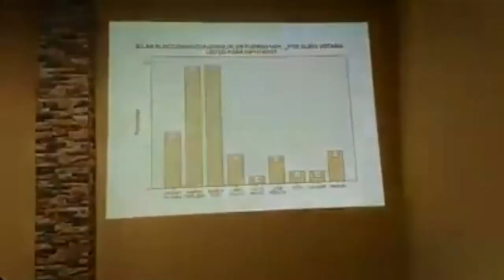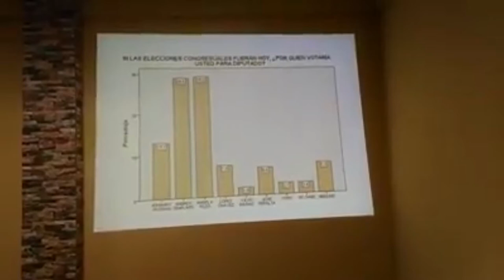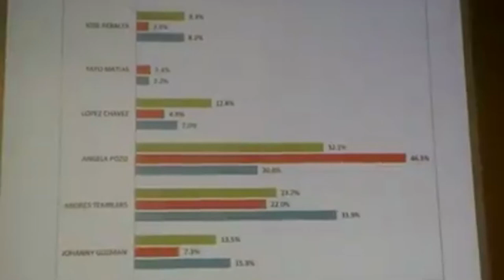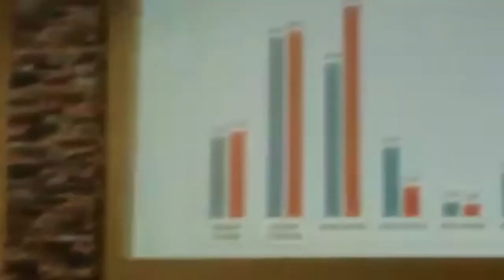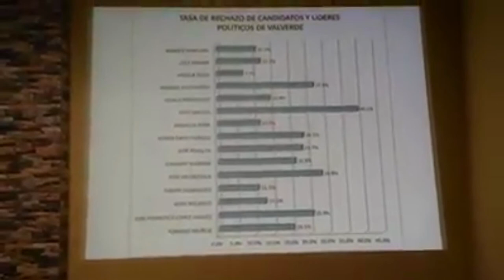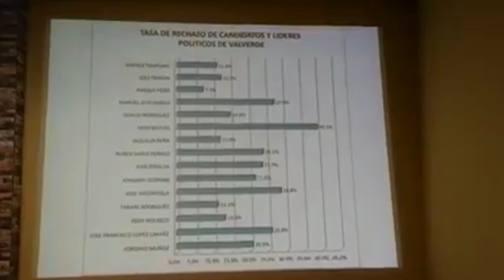ENCUESTA ES UTESA MAO Candidatos